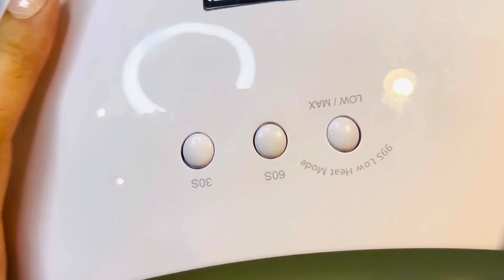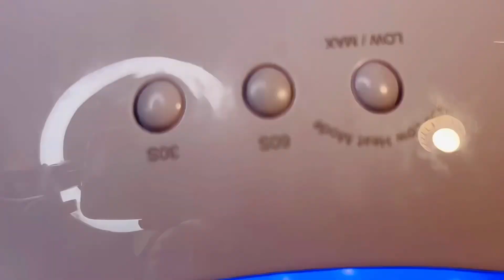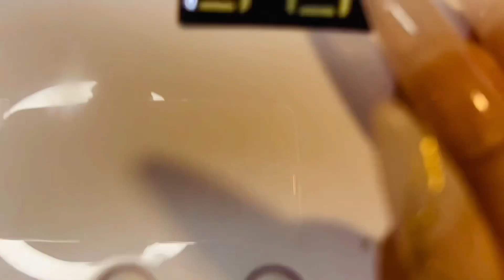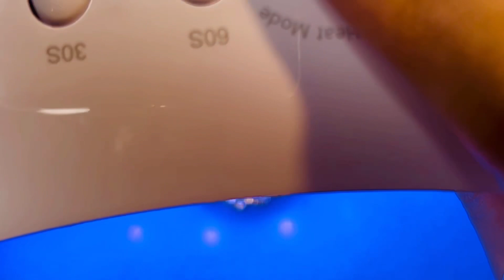【UVレジン】Seriaの🐬ゆらゆらマリンシリーズ🏝シンプル空枠のデザインアレンジ✨夏が終わる前に🏃‍♀️❣️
【注意】UVレジンはアレルギー反応を引き起こす可能性がございます。
アレルギー体質の方や、肌の弱い方は、手袋、マスクを着用し換気を十分に行い作業をすることをお勧めします。

⇩⇩【今回使用したタカラレジンローズクォーツ】⇩⇩
⇩⇩【今回使用したうるうるオーロラパウダー】⇩⇩
⇩⇩【今回使用した、着色剤Green Oceanさんショップ】⇩⇩
見てるだけでも楽しくなっちゃう素敵な素材がたくさんのレジン素材が揃ってます！

⇩⇩【今回使用したライトが入っているirogelスターターキット】⇩⇩
⇩⇩お好きなSNSをどうぞ⇩⇩
⇩⇩【ParuChannelの動画ダイジェストTikTok】⇩⇩

⇩⇩【live-streaming announce come from twitter】⇩⇩
⇩⇩【ライブ配信告知はTwitterから】⇩⇩

郵送物はこちら
オンライン・クリエイター・ディビジョン「Paru Channel」宛